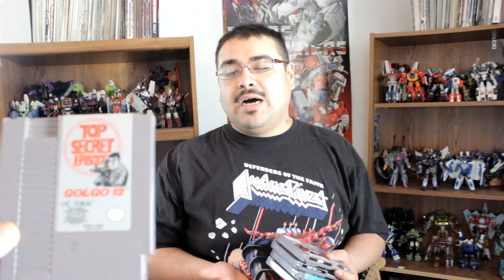Madden Champ Thrift Store Finds (Systems and Games) Part 2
Part 2 to the much anticipated video! My editor was on vacation and finally got it up, Enjoy!